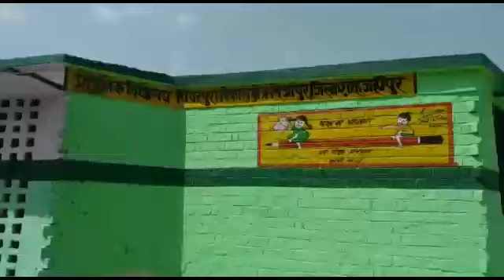नहीं सुधर रहा नौनिहालों का भविष्य